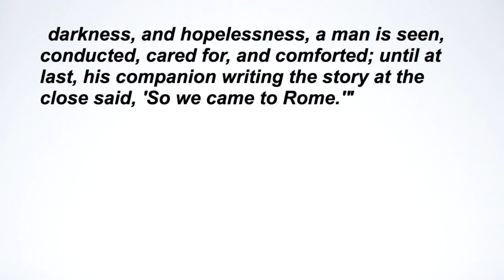Shipwrecked!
Pastor Ron shares out of Acts 27:1-44.